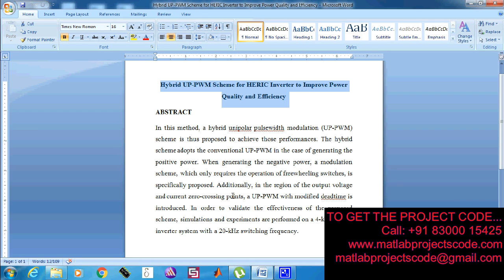Hybrid UP PWM Scheme for HERIC Inverter to Improve Power Quality and Efficiency-2019-20